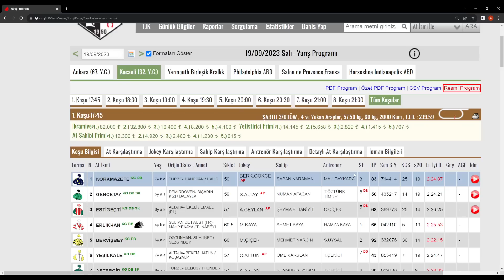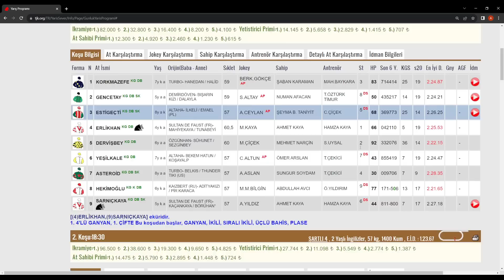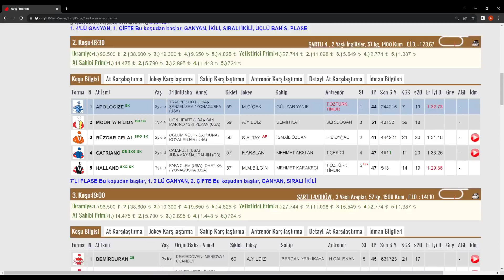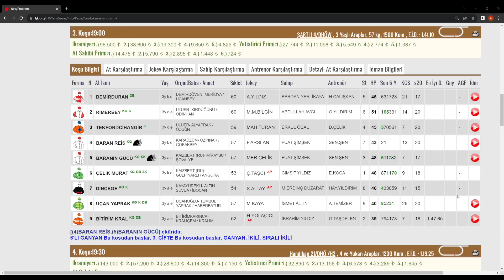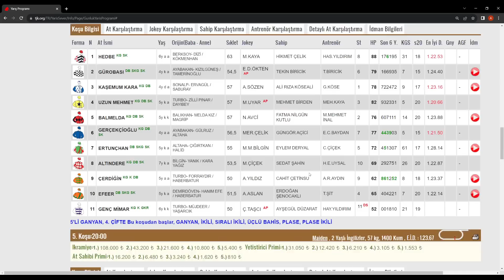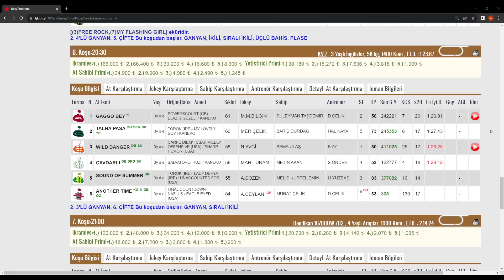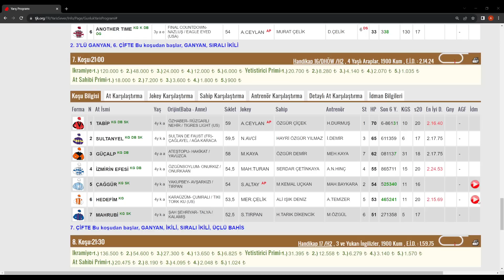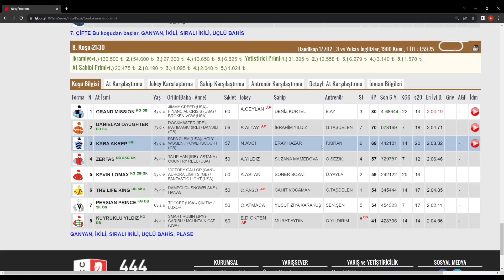19 EYLÜL 2023 SALI KOCAELİ AT YARIŞI TAHMİNLERİ KOCAELİ ALTILI TAHMİNLERİ GANYAN TAHMİNLERİ-TJK